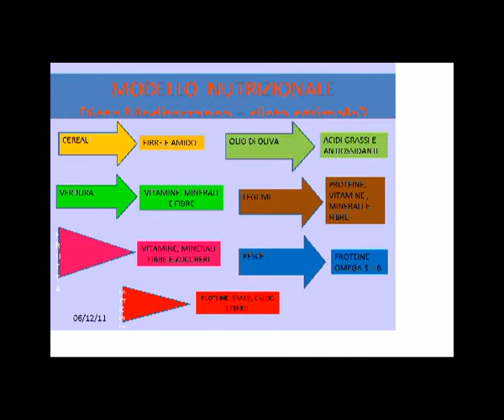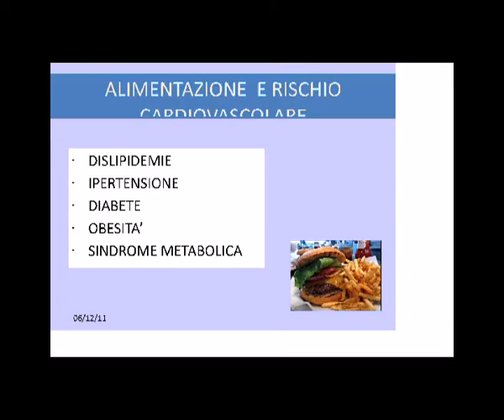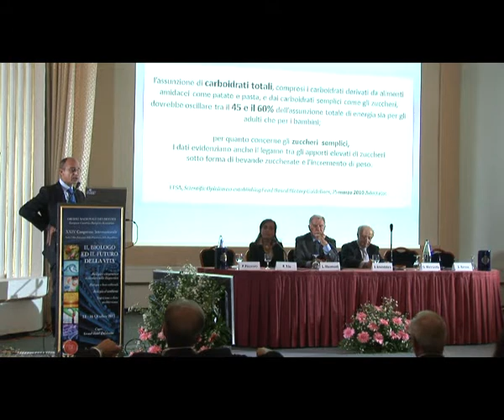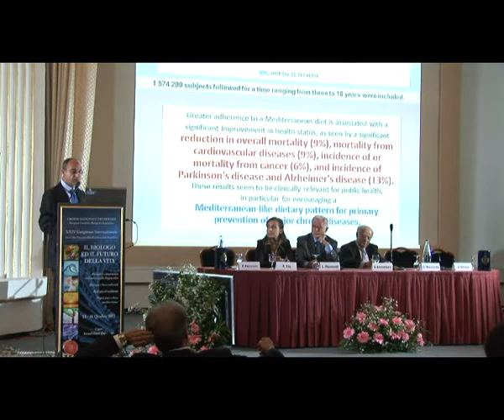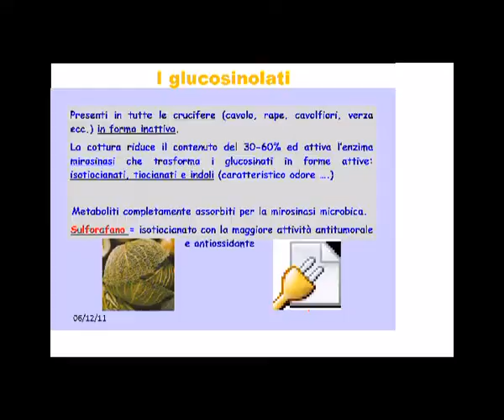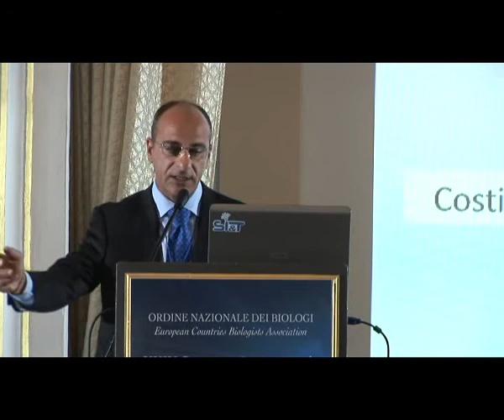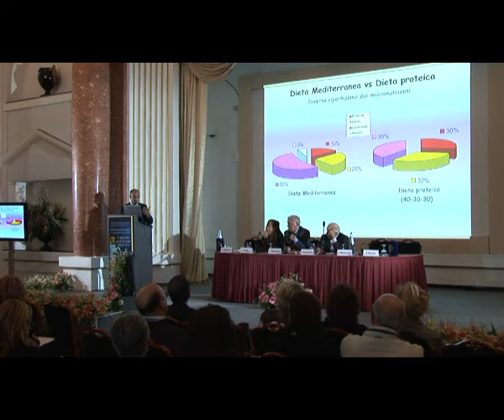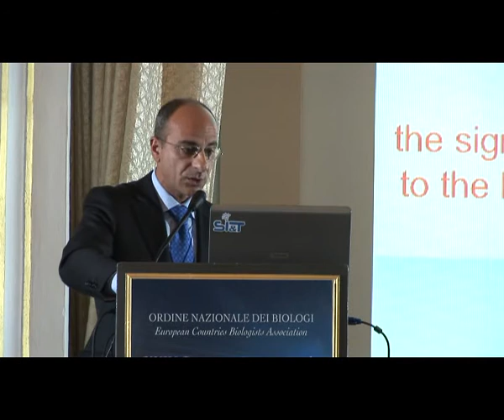022 Pecoraro - Dieta mediterranea prevenzione delle malattie